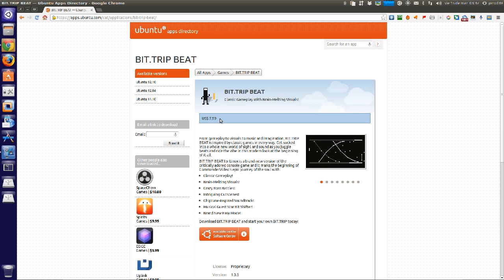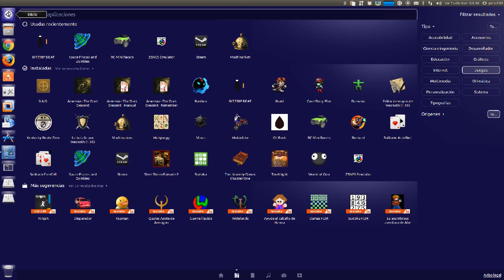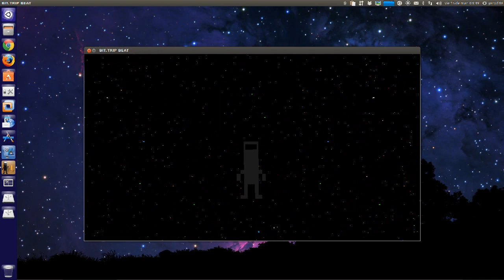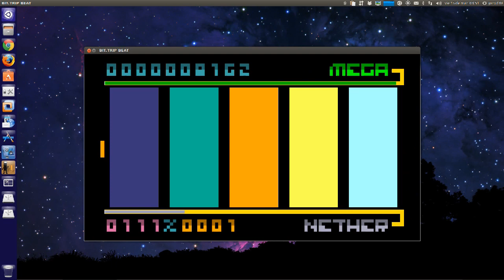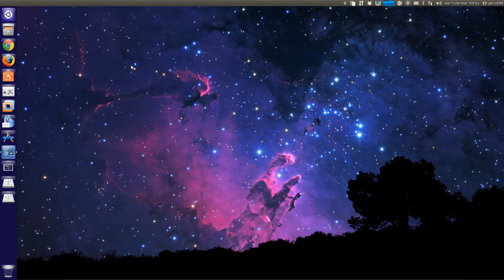SOLO PARA GAMERS EXIGENTES UBUNTU LINUX UBUNTU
Si eres de los que le exige a un juego máximas prestaciones, destreza, emoción, acción trepidante... ¡¡¡ NO TE PIERDAS ESTE VÍDEO !!!